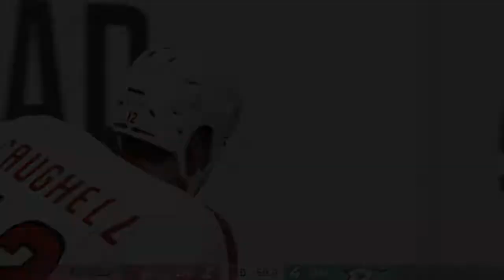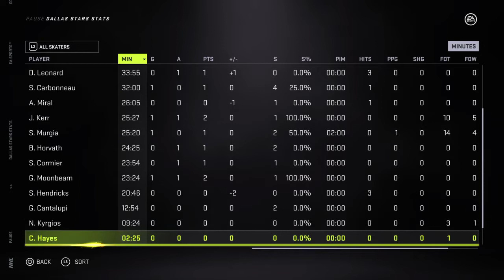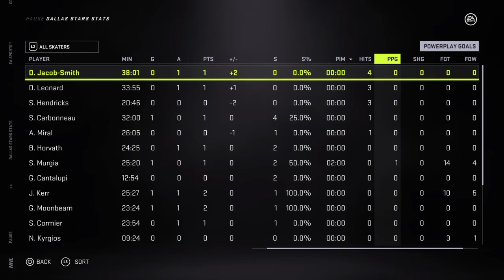Chicago at Dallas NHL hockey Career Mode League